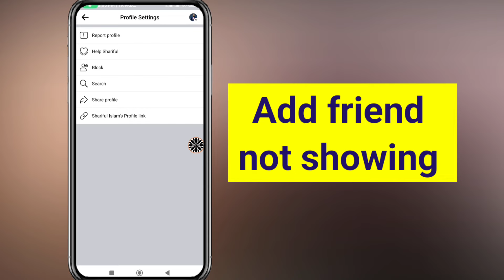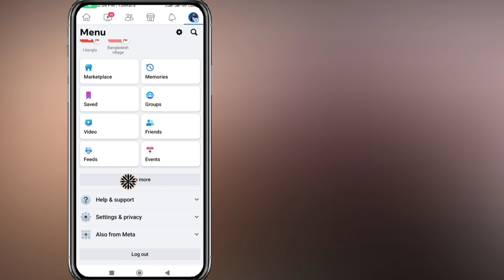Add Friend Option Not Showing On Facebook | Fix Facebook Add Friend option Not showing? 2024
Add friend option Not showing on Facebook